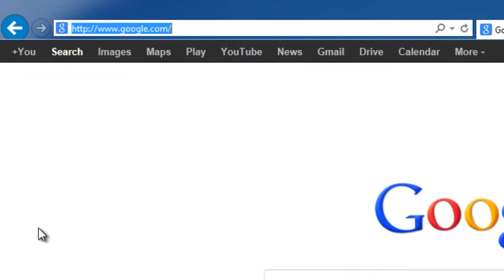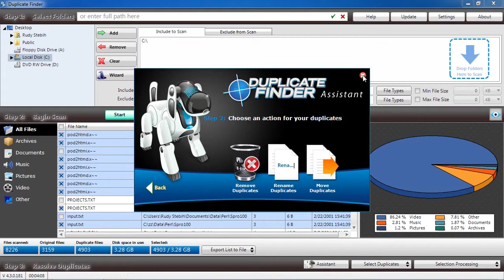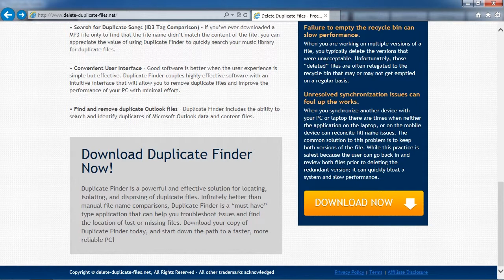Delete Duplicate Files the Easy Way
Want to delete duplicate files the quick and easy way? To free up hard drive space and improve PC performance try using a duplicate file finder. In minutes you can remove duplicate files that aren't needed.